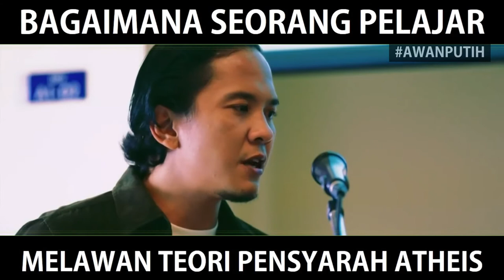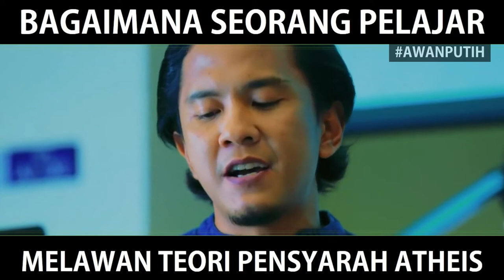Soalan Atheist yang kita tak mampu jawab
Video adalah hasil cuplikan daripada telemovie Siratul Mustaqim. Semoga menjadi pengajaran kepada kita..